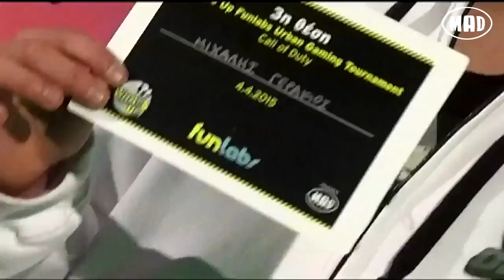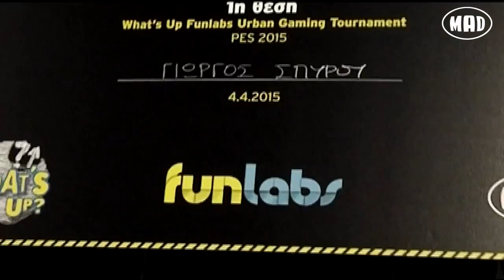What's Up Fanlabs: The Urban Gaming Tournament - Το Ρεπορτάζ!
Μη χάνετε τα νέα επεισόδια του Mad Games and Girls με το Δημήτρη και τη Μαντώ. Πατήστε τώρα εδώ

Ο Δημήτρης παίζει διάφορα games στην ενότητα Lets Play. Δείτε τα εδώ